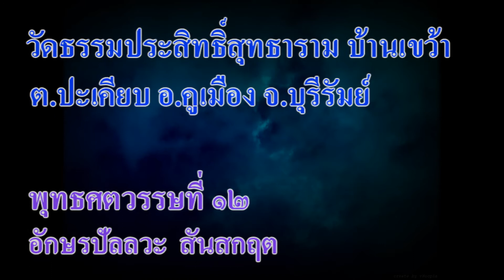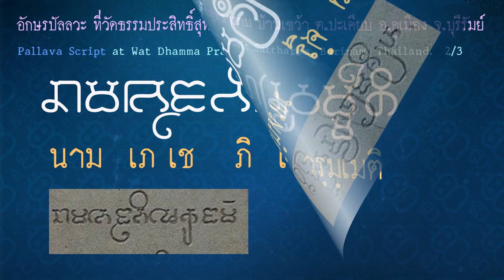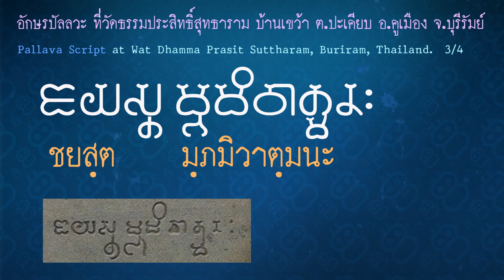จารึกปัลลวะ วัดธรรมประสิทธิ์สุทธาราม Pallava script at Wat Dhamma Prasit Suttharam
จารึกของพระเจ้ามเหนทรวรมัน หลักใหม่ล่าสุด ที่วัดธรรมประสิทธิ์สุทธาราม บ้านเขว้า ต.ปะเคียบ อ.คูเมือง จ.บุรีรัมย์ , Pallava script at Wat Dhamma Prasit Suttharam, Buriram, Thailand.